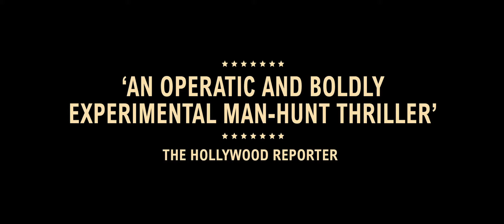‘Sew the Winter to My Skin’ official trailer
Period piece Costume Supervisor - Zureta Schulz @/costumesbyzu                                 Costume Designer  Pierre Vienings @yellowbone_entertainment